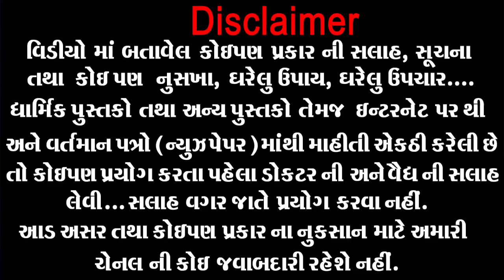ચામડીના રોગ, શરીરમાં ગરમી નીકળવી, હાથ-પગ ના તળીયામાં બળતરા ની દેશી દવા | Skin ni Deshi Dava